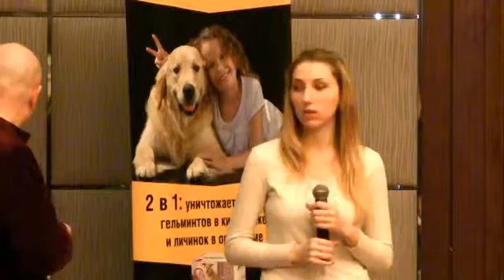5 часть, Секция поведенческой медицины, Гонсало Перейра (Португалия), ветеринарная конференция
5 часть, Секция поведенческой медицины, Гонсало Перейра (Португалия)